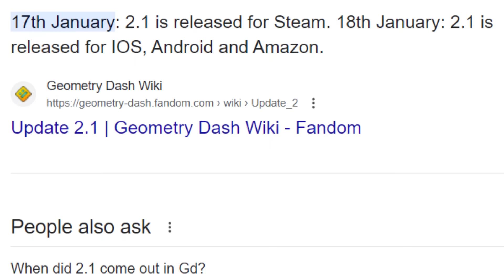What If 2.2 Released 6 Years Early? (Geometry Dash 2.2)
What If 2.2 Released 6 Years Ago? (Geometry Dash 2.2)

Chapters:
0:00 - context
0:57 - 2.2 would be a much smaller update (with no platformer mode)
2:15 - alternative 2.2 explorers version
3:20 - less community creativity
4:23 - older community stays around
5:11 - what would 2.3 look like
6:34 - the hardest levels in geometry dash would be completely different past tartarus
7:20 - megahack would be considered illegitimate
8:15 - the final change